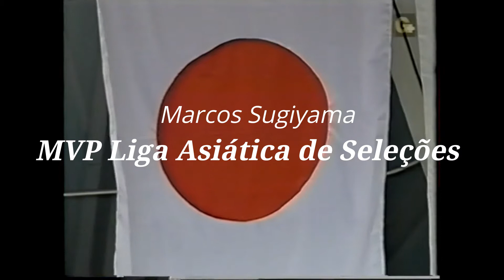Final asiática de seleções 2005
MVP Marcos Sugiyama
Japão x China